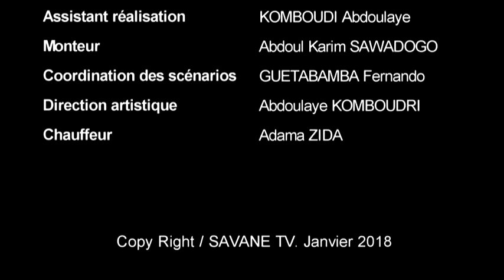Ah! Ouaga! Chambre noir